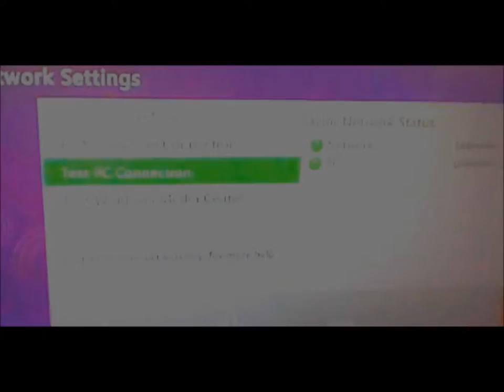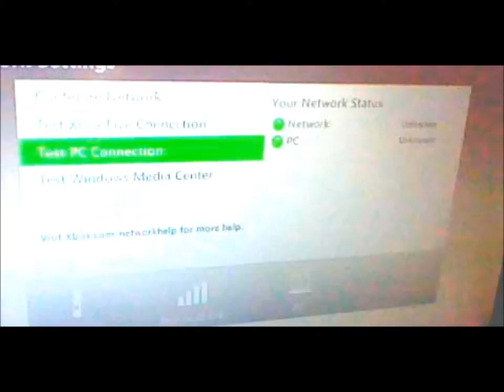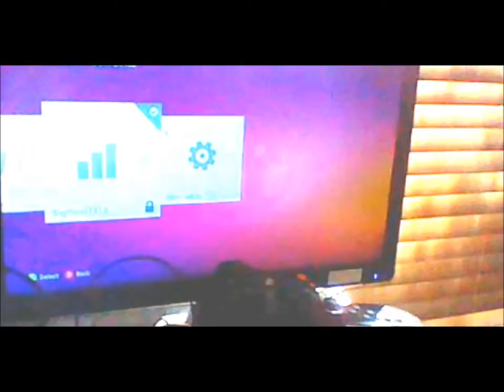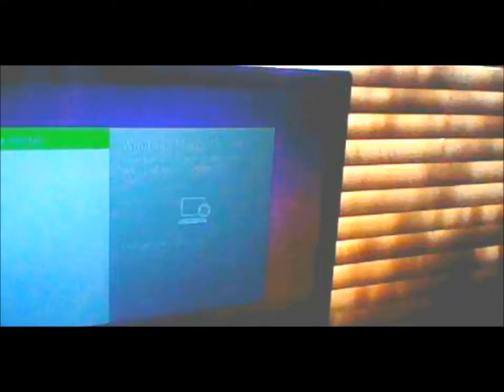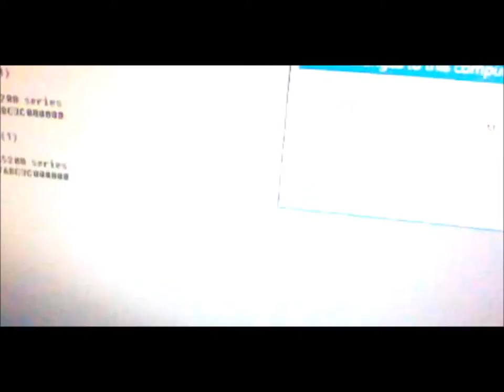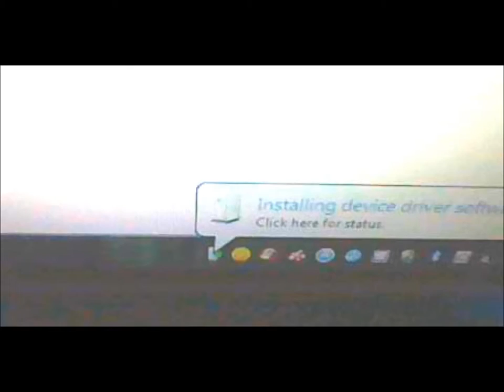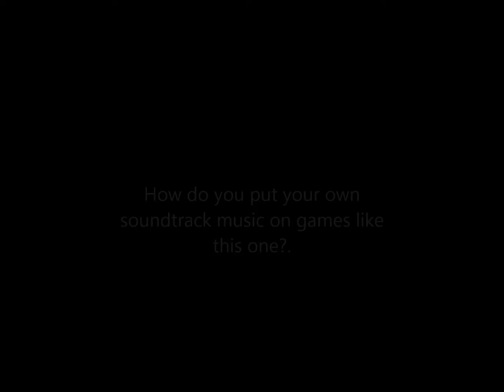Error With Xbox 360 Connecting to Windows PC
Please help me with this. Thank You!